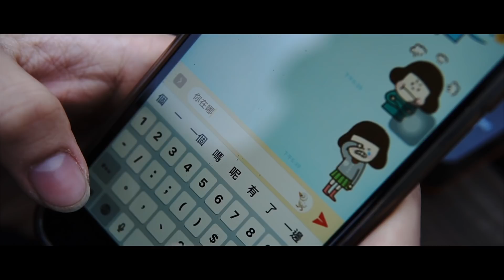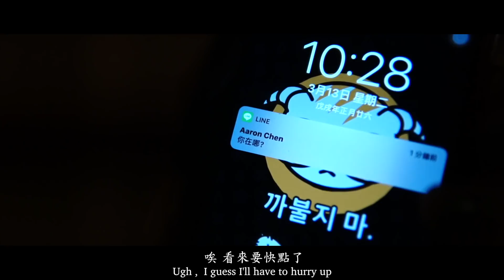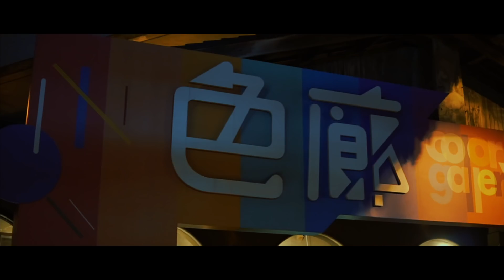Taipei City Low Hight | Sony a6300 | SIGMA 16MM F/1.4 | Crane 2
首部 音樂 與 攝影 兩大專業結合在一起的作品 ,
未來的作品都將會盡可能的加入各種不同的元素 ,
確保最高質量以及帶有驚喜的作品呈現給各位 .

My gear :
Camera : Sony a6300
Camera Lens : Sigma 30mm F1.4 DC DN
3-Axis Gimbal : Zhiyun Crane 2